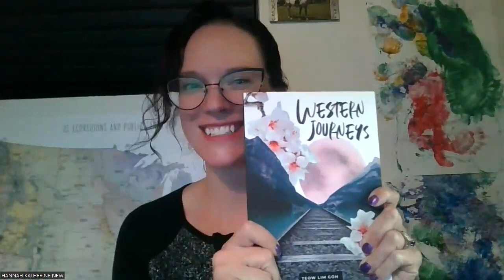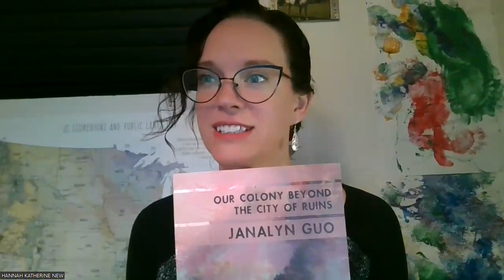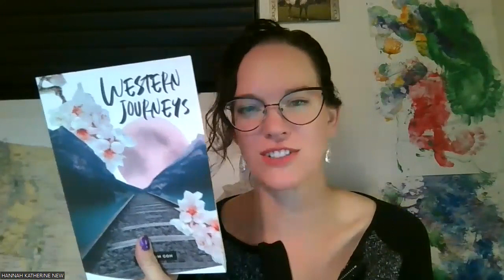Teow Lim Goh discusses her book _Western Journeys_ with Janalyn Guo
Teow Lim Goh ponders the question "What does it mean for an immigrant to be at home?" while also exploring the experiences of Asian immigrants to the US.